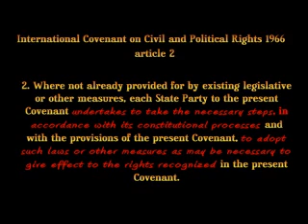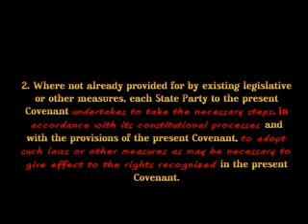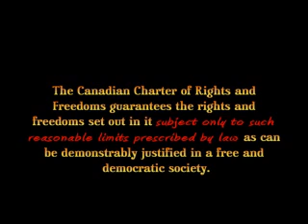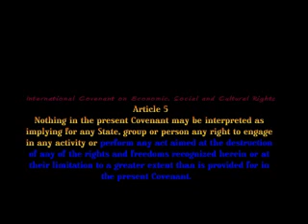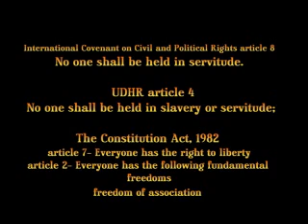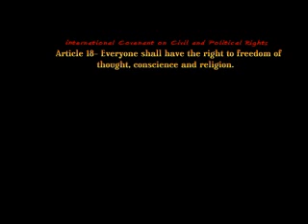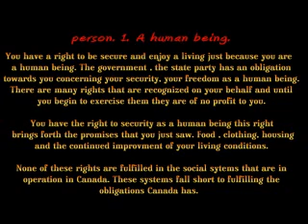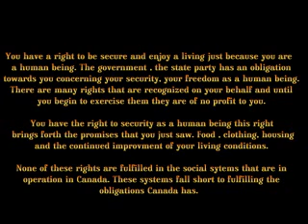obligation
fundamental rights and freedoms domestic obligations